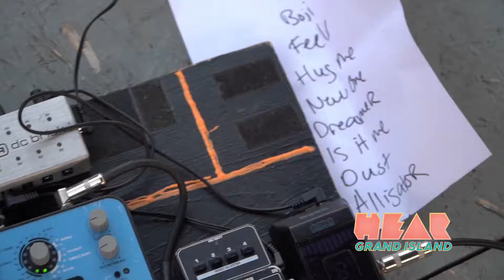Hear Grand Island 2019 - 5/31/19 - Week 1 - Freakabout, Twinsmith, Talent Show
Hear Grand Island is a 10-week summer concert series at Railside Plaza in Grand Island, NE that brings 3 bands + 1 dj for a FREE family-friendly show. Concerts run Late May to Early August every year and draw a weekly average of 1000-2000+ guests.

Song: "Feels" by Twinsmith (used with permission)